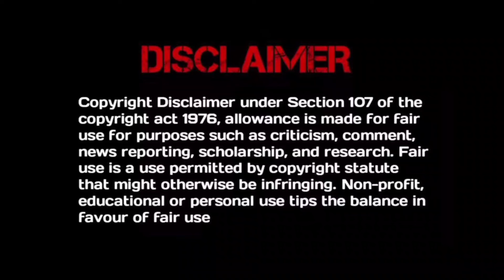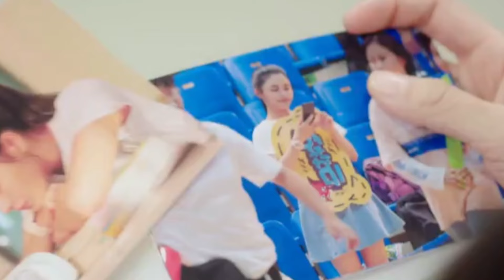Sweet first love 💞 Chinese drama | Final Episode Explained in Telugu